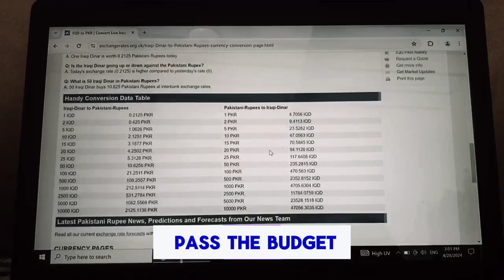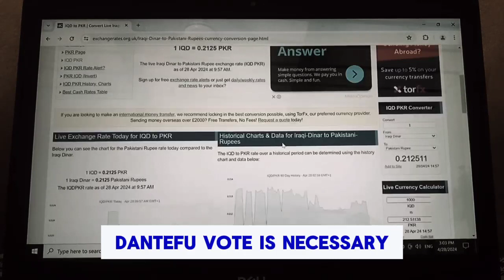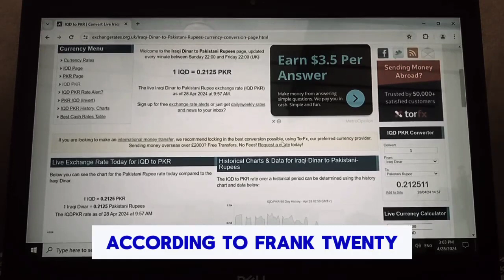Iraqi Dinar🔥 Wow Wow New Exchange Rate Expectation Implemenation 🔥Iraqi Dinar Latest News Update